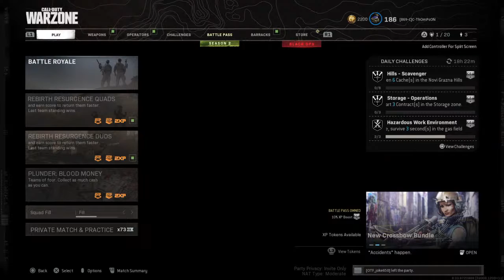Grind Saturday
Come on lets grind together St.Kitts style